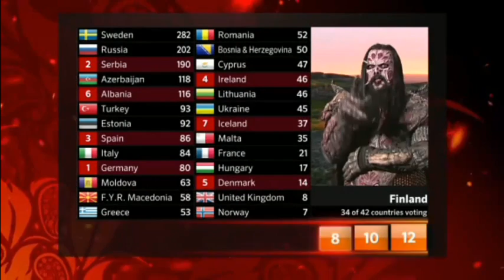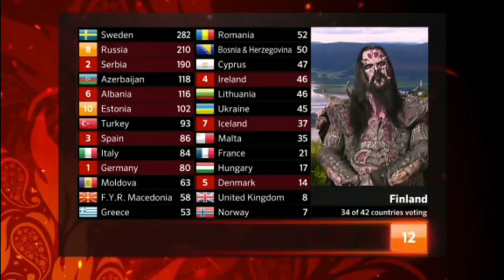Mr Lordi - Finland Eurovision 2012 Voting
Spokeperson : Mr Lordi

Voting:

12 Sweden
10 Estonia
  8 Russia
  7 Iceland
  6 Albania
  5 Denmark
  4 Ireland
  3 Spain
  2 Serbia
  1 Germany